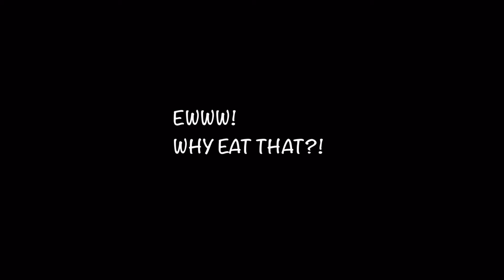"YOU NAME IT!" VEGAN STYLE! | SKETCH #90 | Vegan Punch Bag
If you can't connect to the animal's pain at least understand what you are adding to your body!